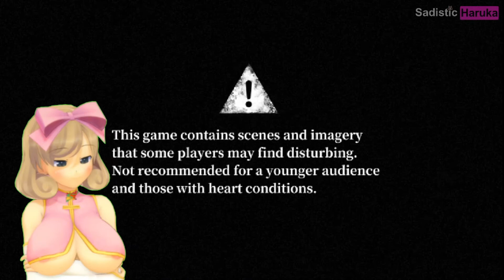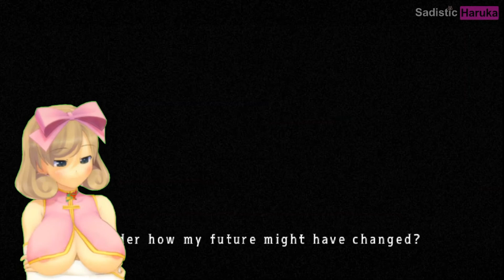Mad Father (Blood: Episode 1) | Haruka Plays 🧪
...To think this entire story begins just because Aya ate a suspicious looking apple. *sigh* I guess stupidity runs in the family~